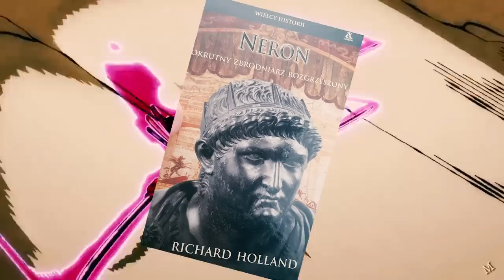OMÓWIENIE ROZDZIAŁU ONE PIECE #53 ~ ŚWIĘTY IMU NERONA (Rozdział 1086)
SCENARIUSZ: KAPELUSZNIK & DESTHER
MONTAŻ: KAPELUSZNIK
NARRACJA: KAPELUSZNIK
TWÓRCA MINIATURKI: KAPELUSZNIK

SPIS:

0:00 - 5:12 OMÓWIENIE 1086
5:12 - 6:54 PRZEMYŚLENIA